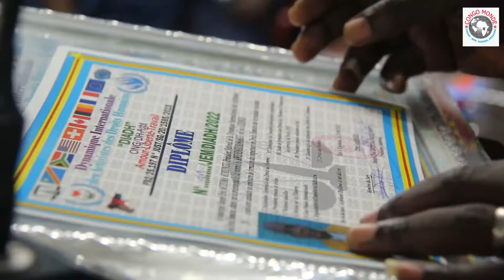Serge Uvwele désormais défenseur des droits humains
Kolwezi: Entrepreneur et cadre d'entreprise, Ir. Serge Uvuele a été investi comme défenseur des droits humains par l'ONG DIADH. En vidéo, découvrez son cheval de bataille dans sa nouvelle casquette 👇👇👇